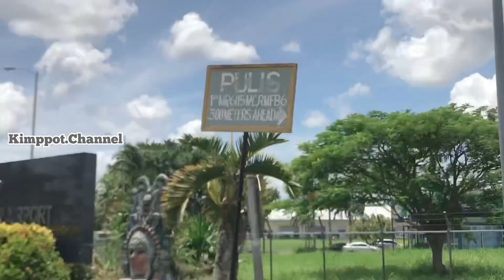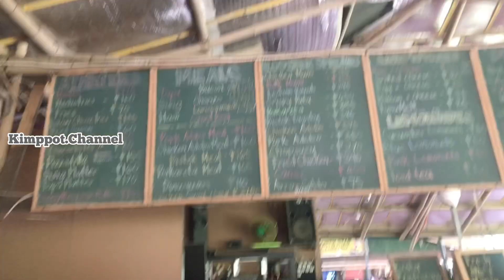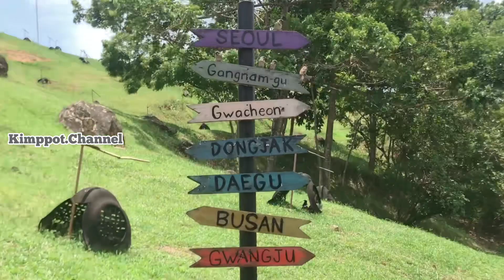Travel to Silay Patag ,Negros Occidental